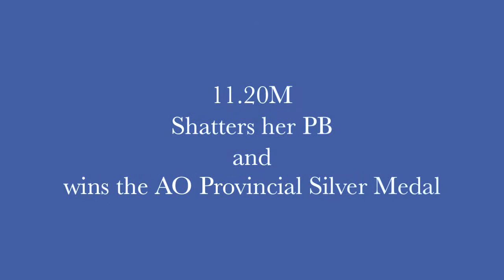Jamie's Provincial Silver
Jamie lands her first triple jump over 11 metres.

At 11.20M she shatters her personal best & wins the 2011 AO Youth Girls Provincial Silver Medal.